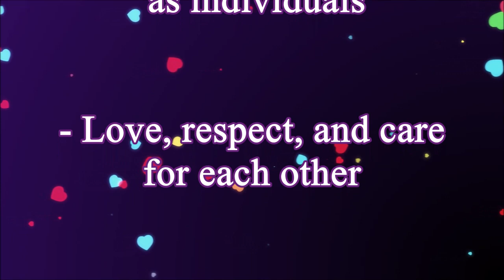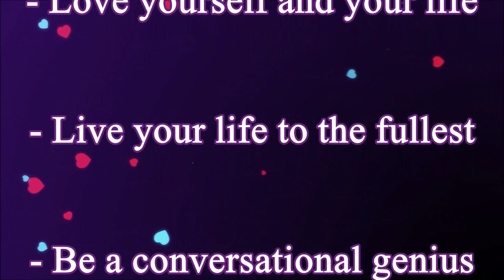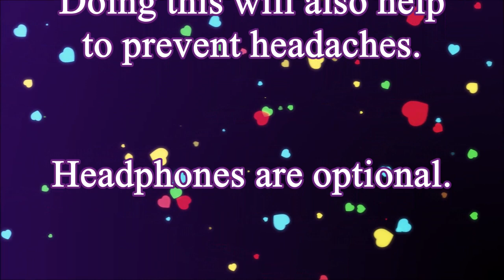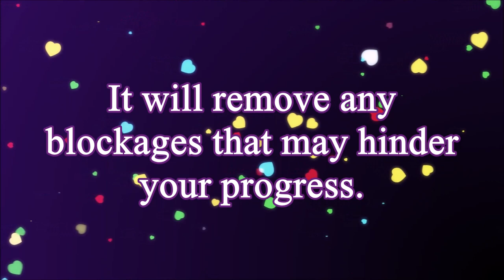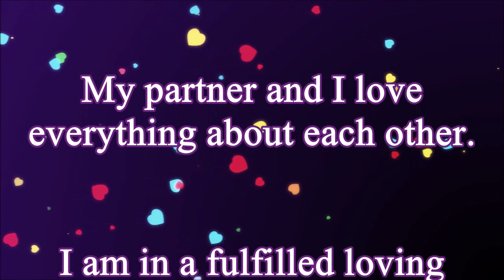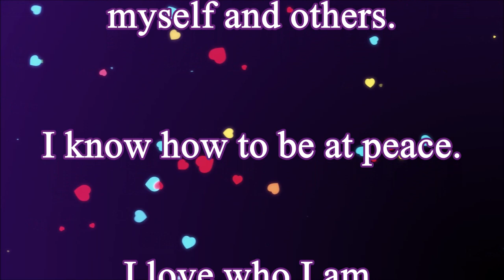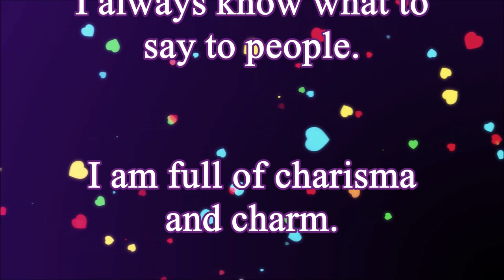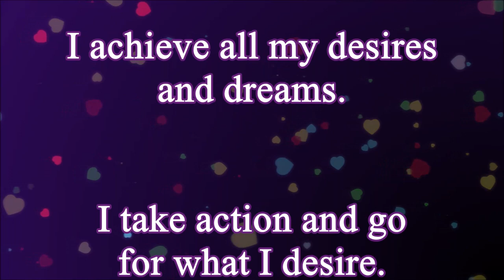𝄞 639 Hz for Love! ~ Harmonic Relationships ~ Be at Peace with Yourself and Others ~ Classical Music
These powerful affirmations will help you:

- Have an extremely perfect and wonderful partner
- Have a loving and understanding partner
- Have a beautiful and perfect relationship
- Be able to grow together as individuals
- Love, respect and care for each other
- Have an extremely happy relationship
- Have a loyal and successful partner
- Love everything about each other
- Be full of divine energy and motivation
- Believe in yourself and grow stronger every day
- Be happy and full of energy when you wake up
- Be able to easily sleep on your back
- Love yourself as much as you love others
- Treat yourself as good as you treat others
- Be at peace with yourself and others
- Do everything with love and passion
- Have a perfect mind-body connection
- Always see the best in yourself and others
- Radiate optimism and positive energy
- Easily direct your life in the direction you desire
- Share enthusiasm and optimism with everyone you meet
- Have people always feel better when they are around you
- Immediately feel your mood becoming lighter and brighter
- Attract positive people because of your optimism and energy
- Be kind, loyal, grateful, happy, wise, loving, caring and successful
- Have extreme social confidence
- Be incredibly charming and charismatic
- Be extremely attractive and intelligent
- Easily attract and keep good friends
- Be extremely confident in any situation
- Have amazing debating skills
- Have psychological intuition
- Do great in job interviews
- Love yourself and your life
- Live your life to the fullest
- Be a conversational genius
- Be witty, sophisticated and classy
- Easily charm and influence people
- Always know what to say in conversations
- Feel comfortable in front of large groups
- Feel calm and peaceful in any social situation
- Have an extremely attractive appearance
- Have an incredibly magnetic personality
- Always say the perfect thing in any situation
- Have an incredibly charismatic voice
- Be immediately admired everywhere you go
- Achieve all your desires and dreams
- Get extremely fast and permanent results from these affirmations

For best results listen at a low and comfortable volume, at least 2 to 6 times every day. Most people start noticing changes after 2 to 6 weeks when used consistently.

☑ This video includes the 639 Hz frequency, which will help enhance love, communication, and understanding.

☒ Please don't listen while driving or using heavy machinery and make sure to drink enough water to accelerate the results!

You can combine my Boosters as you like. Make sure to use my latest ones among them, and you will get the best possible results.

If you listen to many Subs, I suggest listening to my 432 Hz Subliminal Breaks in between them,

Sicilian Breeze - Topher Mohr and Alex Elena

Waltz of the Flowers - Pyotr Ilyich Tchaikovsky

This video is not intended to replace medical treatment.